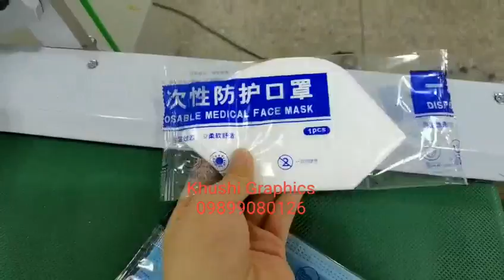Packaging Machinery for KN95 / N95 Masks & 3ply Masks